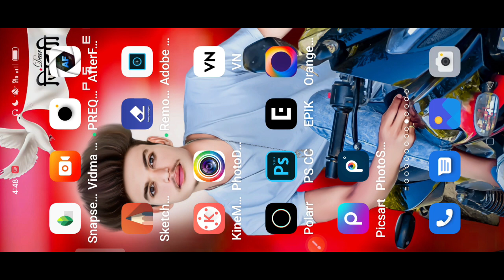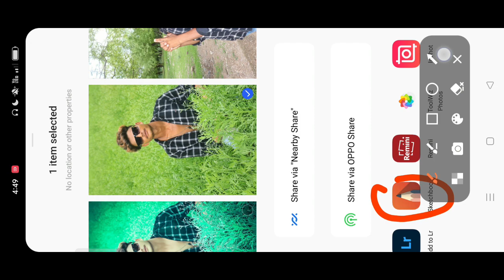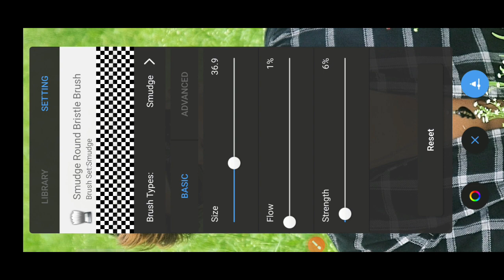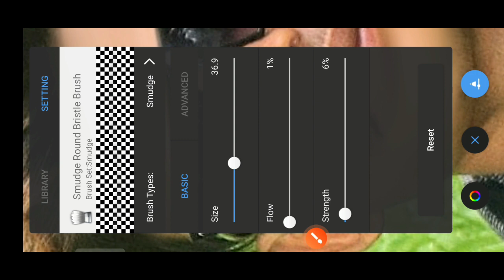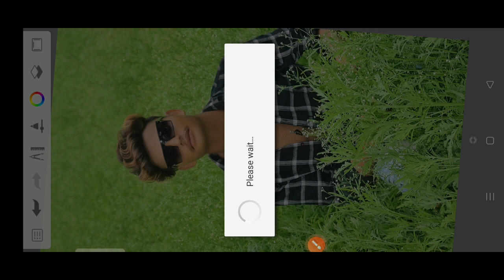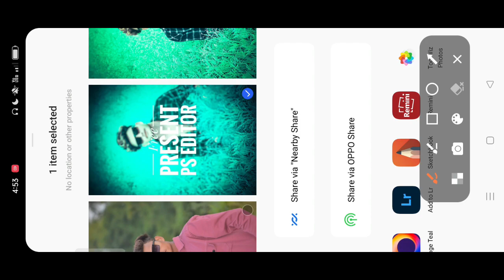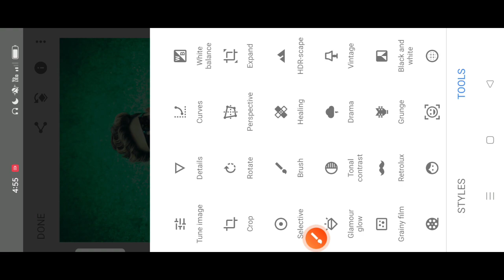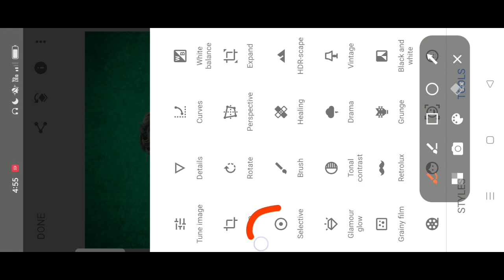Face Smooth Photo Editing Secret Tricks || New Best Colour Create 😱 3 Step || Full Hindi tutorial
autodesk Full hd face smooth editing face smooth editing in Autodesk face smooth editing new trick 2022
Skin smooth kaise karen
Skin smooth editing skeYour sorch Lightroom se face gora kaise karen
Face smooth in autodesk Skin smooth editing in autodesk
PicsArt smart face editing PicsArt awesome dp editing
PicsArt cb editing tutorial PicsArt best cb editing tutorial PicsArt selfie editing lightroom photo editing toolwiz editing lightroom Editing Snapseed Editing Snapseed photo editing toolwiz photo editing